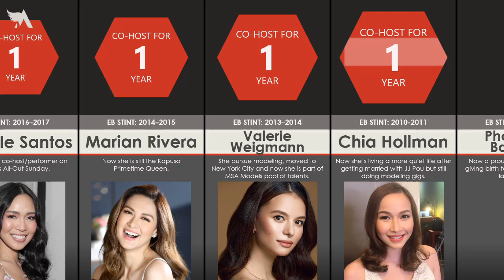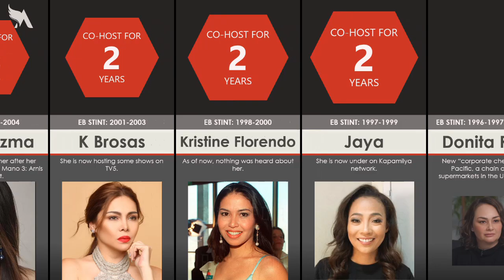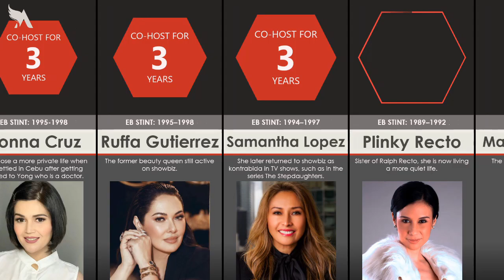All Former Female Eat Bulaga! Co-Hosts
Here are the former female Eat Bulaga! Co-Hosts. Have you ever wonder who is the first ever Dabarkads female co-host? Make sure to find out in this video! NOTE: 'Guest co-hosts' not included in the video like Sarah Lahbati, Iza Calzado and more.